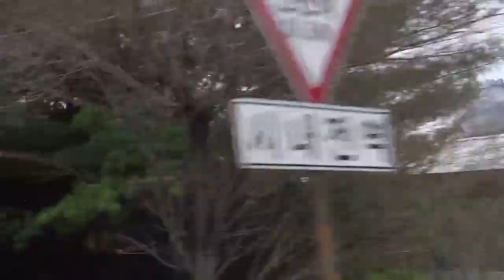[한국유통신문.com] 안동호 오염의 근원지 추정 석포제련소를 가다(1)-2018년 4월 4일-경북 봉화군 석포리 일원